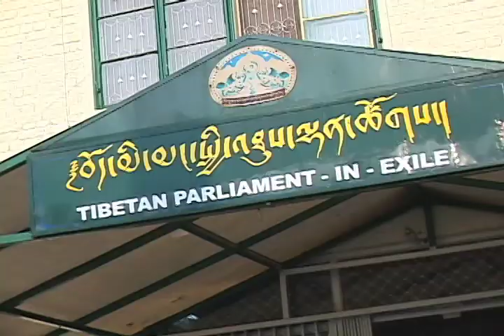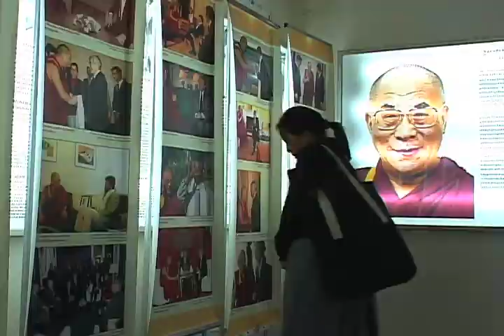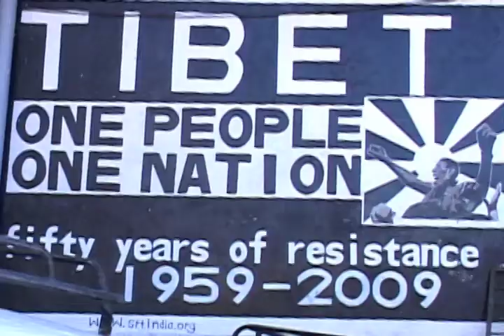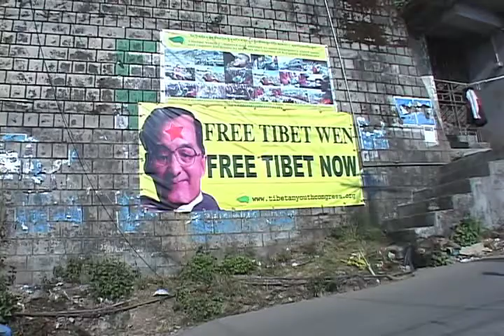Can Tibet's Exiles Let the Dalai Lama "Retire?"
India has hosted the Dalai Lama, and more than 100,000 Tibetan exiles, since they fled the Chinese army across the Indian border in 1959.  His Holiness is 76 now, and expected to make a formal request to the Tibetan Parliament-in-Exile for permission to retire from politics.  Tibetan officials are nervous about that.  VOA South Asia Correspondent Kurt Achin reports from Dharamsala.